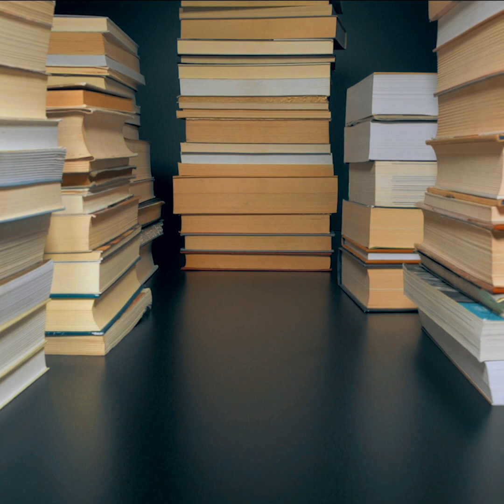Cubo Led: compromissos e visão de sustentabilidade da Unipar